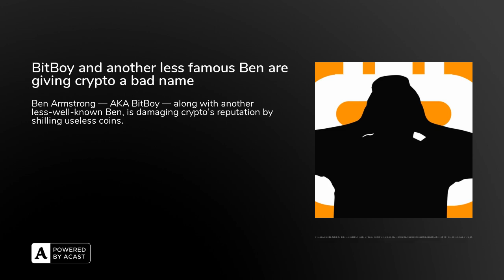BitBoy and another less famous Ben are giving crypto a bad name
Ben Armstrong — AKA BitBoy — along with another less-well-known Ben, is damaging crypto’s reputation by shilling useless coins.